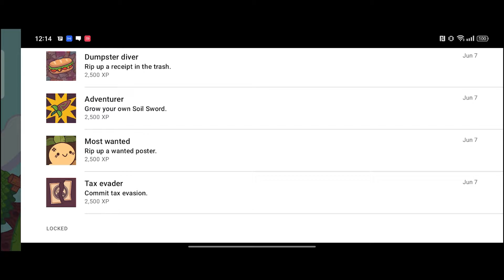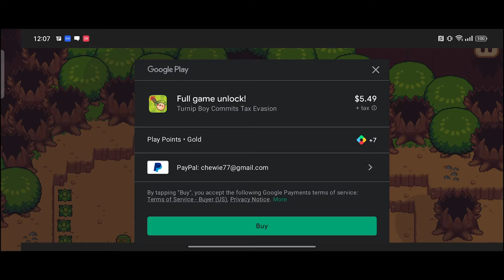Turnip Boy Commits Tax Evasion Review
In this episode Scott shares his impressions of the game "Turnip Boy Commits Tax Evasion". Find out about the title and learn how he scores it.